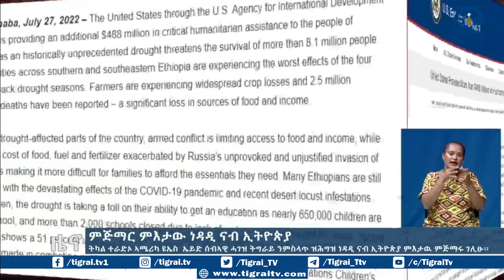ትካል ተራድኦ ኣሜሪካ ዩኤስ ኤይድ ሰብኣዊ ሓገዝ ትግራይ ንምስላጥ ዝሕግዝ ነዳዲ ናብ ኢትዮጵያ ምእታዉ ምጅማሩ ገሊፁ፡፡